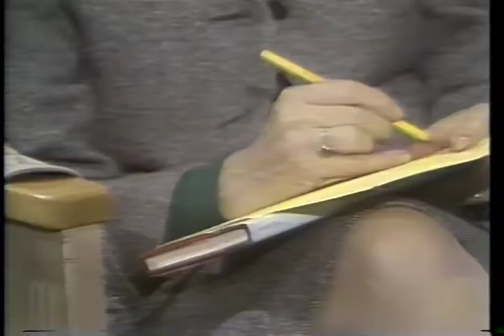KABUL EXPERIENCE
1979 ARC Identifier 54506 / Local Identifier 306.9430. A STATE DEPARTMENT SEMINAR DEALING WITH MENTAL HEALTH PROBLEMS IN THE FOREIGN SERVICE.  A SUCCESFUL PILOT PROJECT IN KABUL IS DISCUSSED BY SECRETARY OF STATE VANCE, AMBASSADOR THEODORE ELIOT, DR. FRANK PETTINGER, DR. RICHARD WESTMAAS, AND DR. H.C. HAYNES. CHAIRED BY BETTY ATHERTON. U.S. Information Agency. (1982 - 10/01/1999) Made possible by a donation from Brian Behlendorf